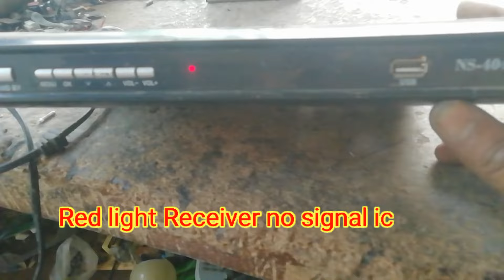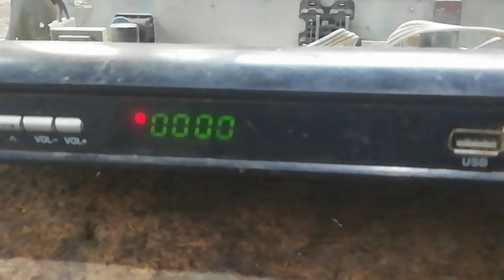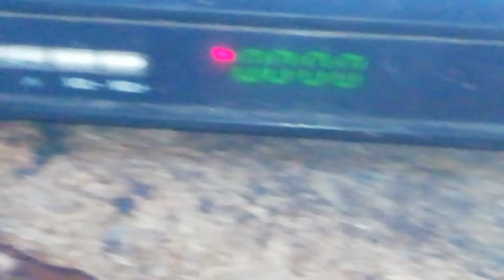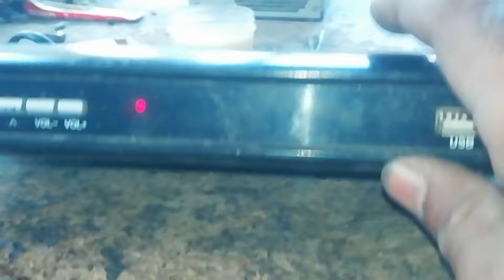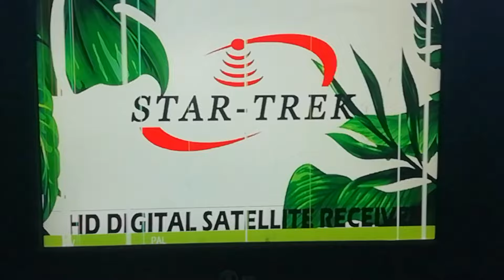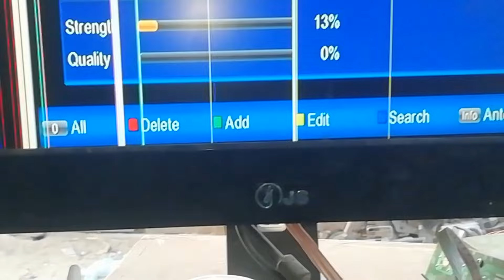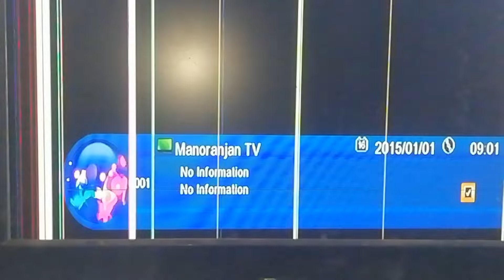how to good news gx6605s f1f2 receiver on/no signal ic 5815 problem solve#AbbasiTV